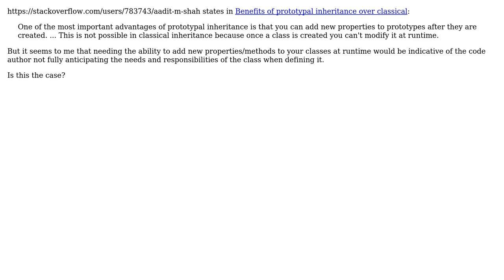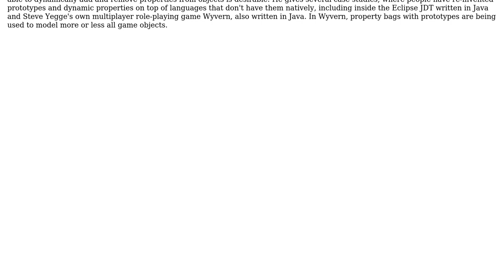Software Engineering: Does needing the ability to extend a class at runtime imply poor design?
With thanks & praise to God, and with thanks to the many people who have made this project possible! | Content (except music & images) licensed under CC BY-SA | Music | Images & others | With thanks to user Jorg W Mittag user Bryce user Arseni Mourzenko and the Stack Exchange Network Trademarks are property of their respective owners. You are responsible for your own actions.